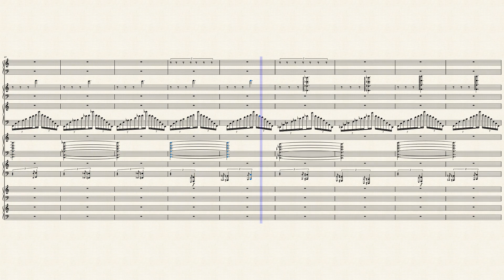nov 5 2022